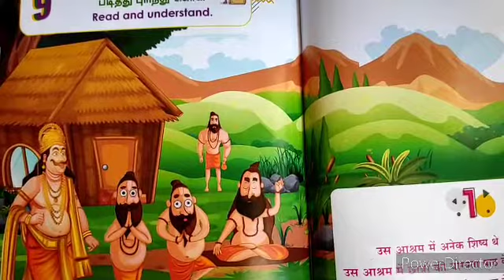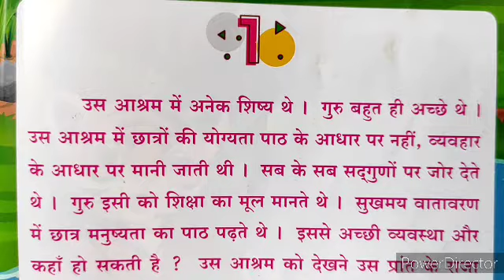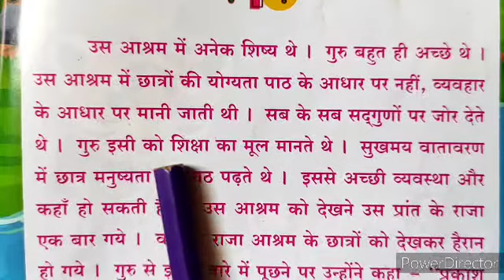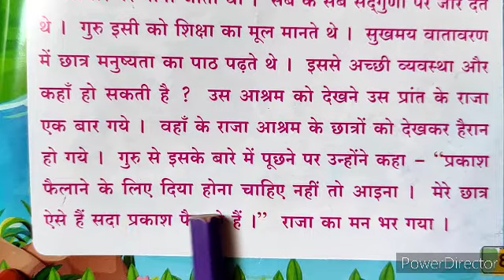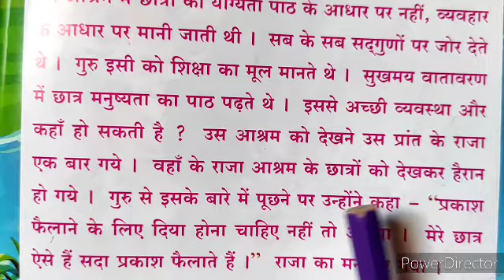vanivikas level 1 story 1